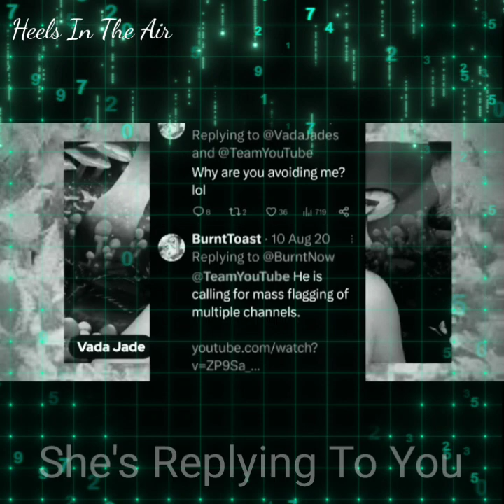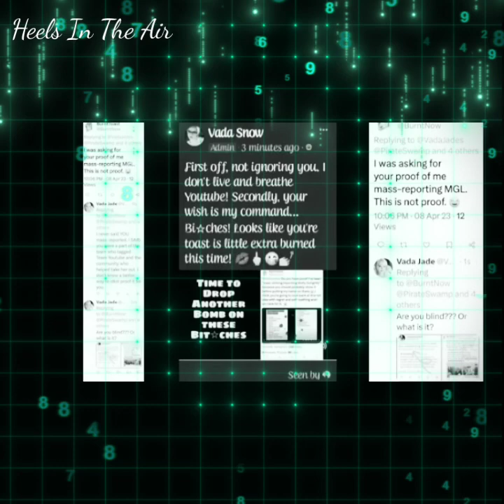MOLLY, THE WISH VERSION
My Cash Ap $2heelsintheair (Make sure to add the "2" in front)

Source
BULLHORN BETTY

👉 DMCA Attorney
Protect your privacy from trolls and stalkers
Counterdmca.com

Retrosoul
Get Super Human by Paddy Conn, Angelina Dove and over 1M + mainstream tracks License ID: vYBEnlp3New
7,